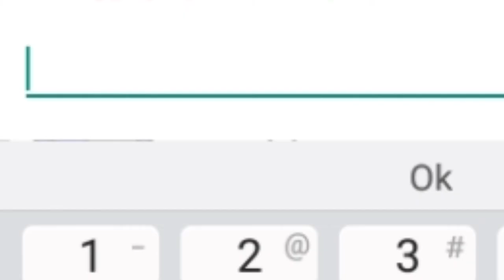BEST AMONG US MATCH EVER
Hi guys
My name is Hamdaan Faiz Anwar
Sorry I didnt uploaded videos for passed 6 months
This is the best among us match ever with randoms